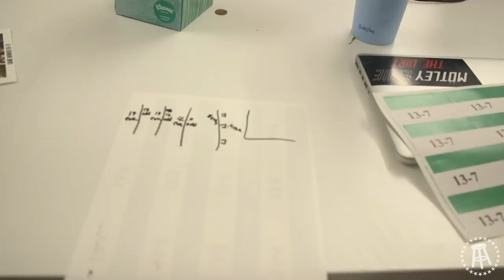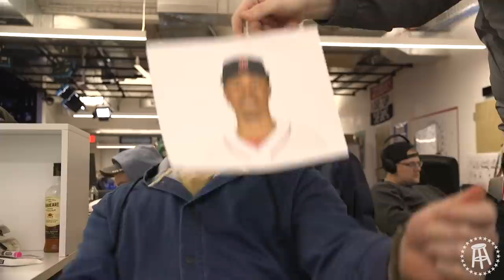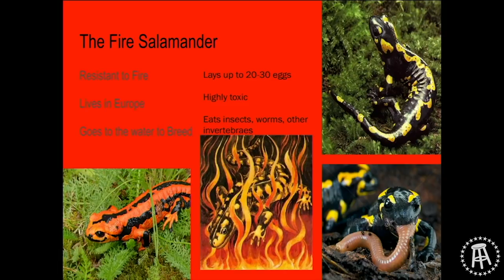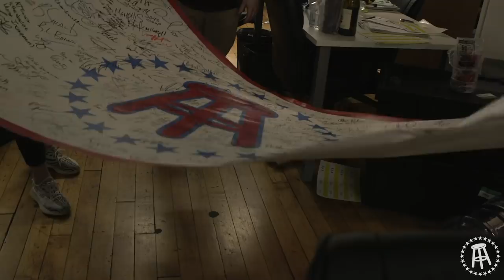Barstool Moves Into State of the Art NYC Office - Stool Scenes 209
Barstool HQ finally relocates after being overpopulated for the last 8 months.

-People are up in arms about where they are going to sit.

-Big Cat and PFT Commenter clean their disgusting pile of trash.

-El Pres couldn't care less about the move as a whole.